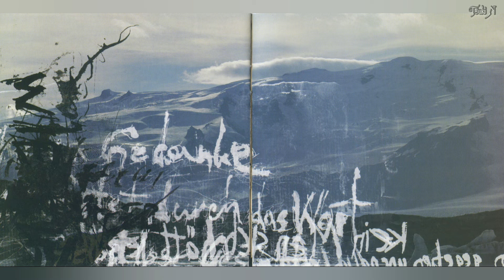Diary of Dreams - Kalt! sub español & lyrics